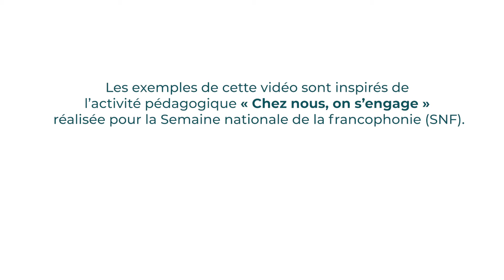Donner le goût d’apprendre, même en virtuel! – Primaire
Dans cette vidéo réalisée par escouadeÉDU, découvrez 3 trucs faciles pour adapter les activités pédagogiques que vous feriez normalement à l’école, dans un contexte de classe virtuelle. L’exemple d’adaptation est tiré de l’activité Chez nous on s’engage!, de la Banque pédagogiques (BAP) de l’ACELF.

Pour découvrir cette activité et d’autres activités de la BAP, c’est par ici!

Et pour découvrir le texte du blogue Francosphère à ce sujet, c'est par là!